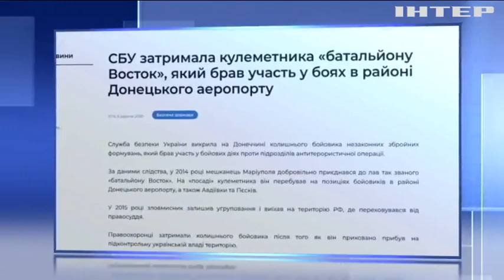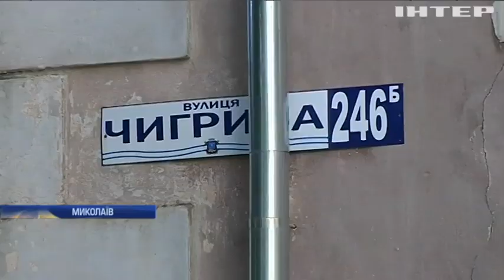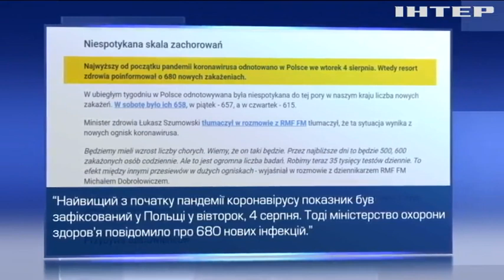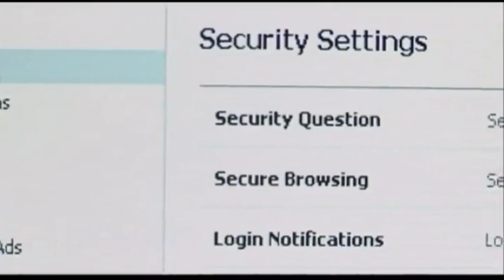Новости 9:00, выпуск за 6 августа 2020 года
Дивіться у випуску: У Миколаєві мешканець багатоповерхівки потерпає від обвалу даху. Кількість інфікованих на коронавірус в Україні знову зростає. США обіцяють мільйони за інформацію про втручання у президентські вибори